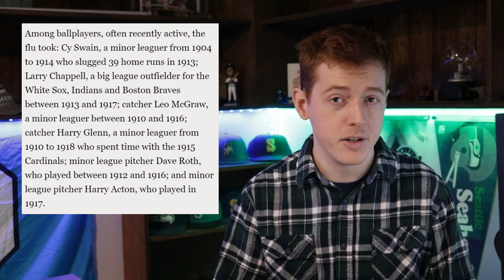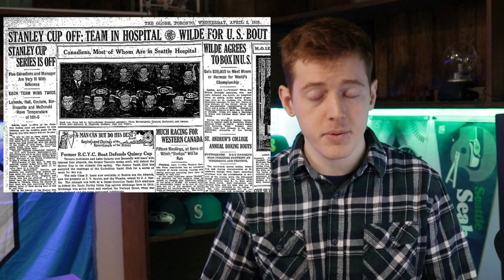The 1919 Stanley Cup Final, The Series That Never Ended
SPORTS ARE DEAD!

OK, it's just a short term precaution that is definitely for the best. It still doesn't make this any more fun, and these are uncharted waters in the history of sports. There really is only one story that even compares in the slightest. The "ill-fated" 1919 Stanley Cup.